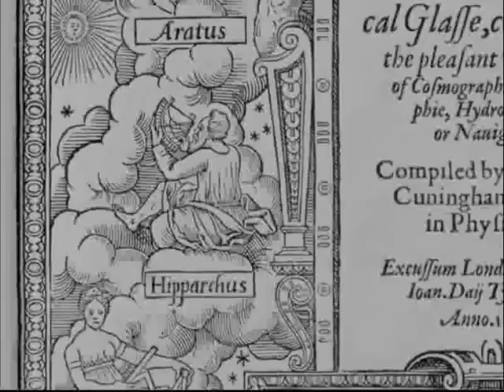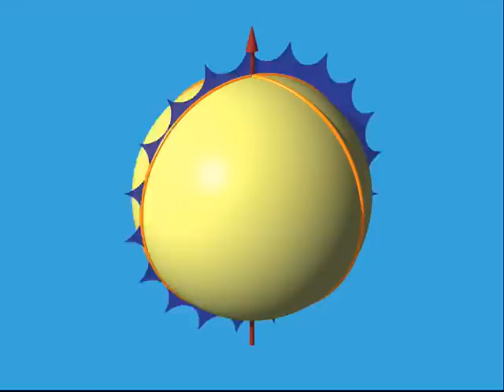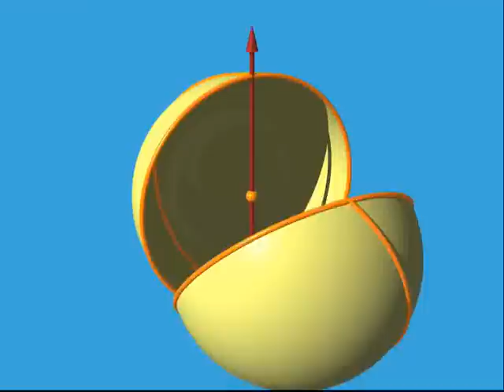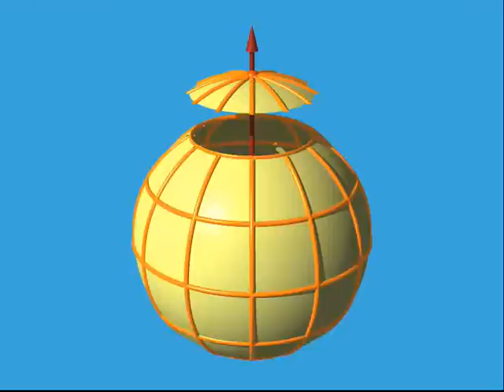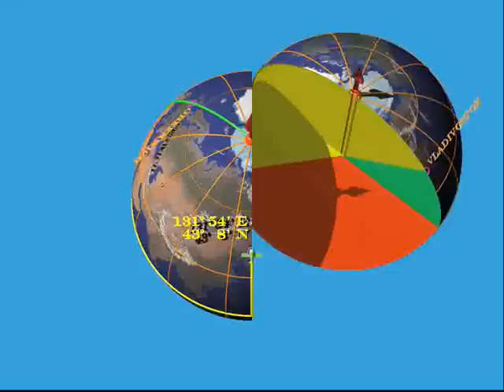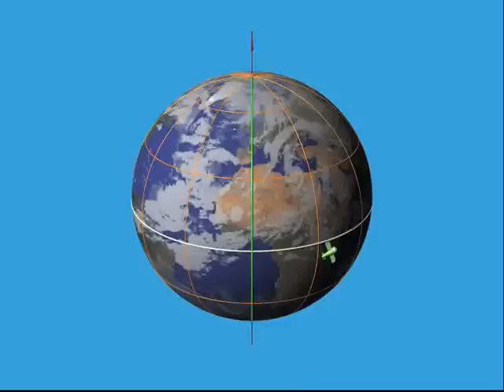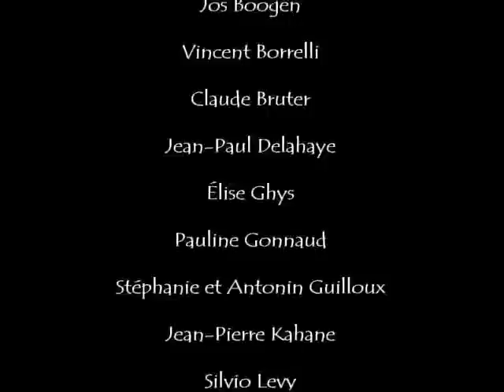Mathematical Imagery - S 0109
Animações fantásticas sobre dimensões (em 3D de alta qualidade). Esta primeira de um total de 9 séries mostra o mundo em 2 e 3 dimensões, tendo como estudo o nosso planeta Terra. Entre noutro mundo viajando nesta série.

O Filme foi produzido por:
   Jos Leys (Gráficos e animações)
   Étienne Ghys (Cenário e matemática)
   Aurélien Alvarez (Realização e edição).